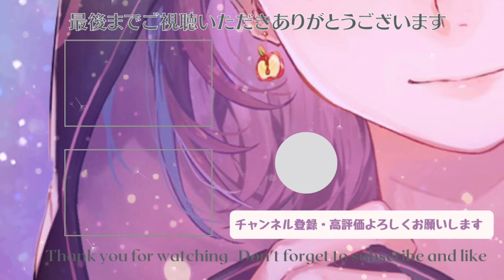総合3位を取れるようになりました！！！！ マリオカート8dx 【GEN村】【林檎さん視点】